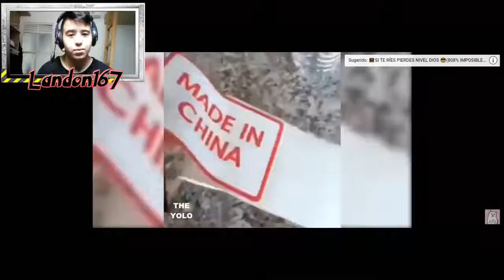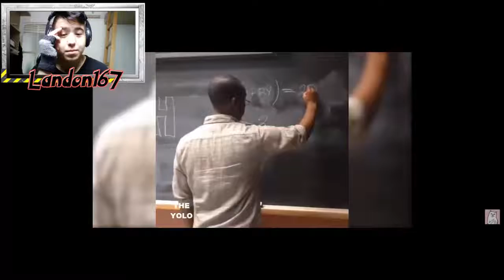Si te ries te ries .Final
TOCA DONDE DICE MOSTRAR MAS Y GANAS UN PLAY 17

SKYPE:LANDON167